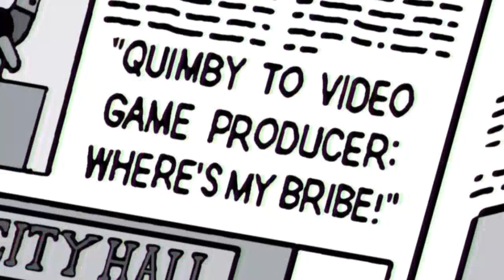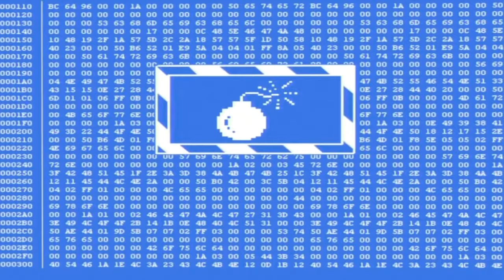Les Simpson le jeu Le film entier en français Les cinématiques du jeu Simpson PS3 1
Les Simpson le jeu